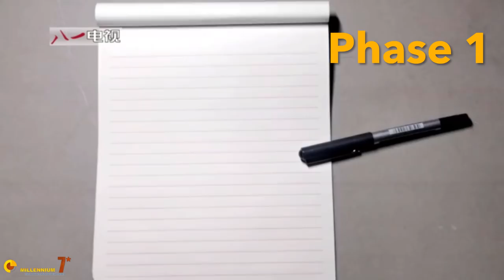CHINA'S AIR FORCE TRAINING is INTENSE but ...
The Chinese Air Force, the PLAAF is well trained but still it seems that there are areas that are not covered by training. The Chinese Air Force, in fact, had lackluster performances in a few occasions.